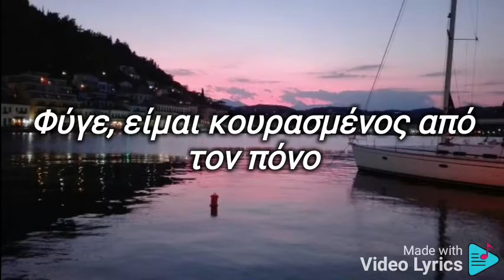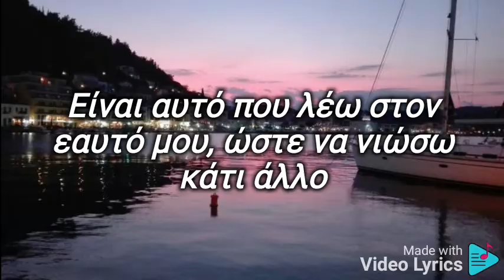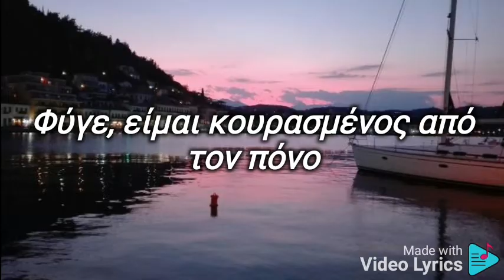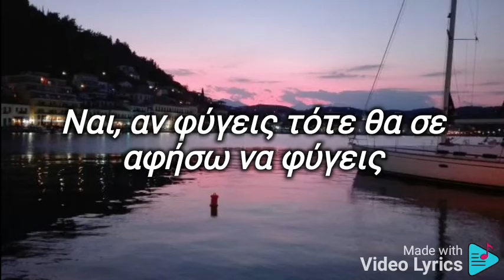Diamond Eyes - Flutter (greek lyrics)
Ελπίζω να σας άρεσε κάντε εγράφη για περισσότερα. 💋💋💋